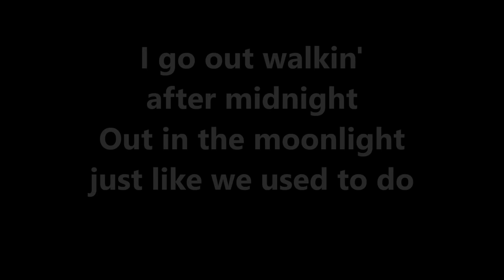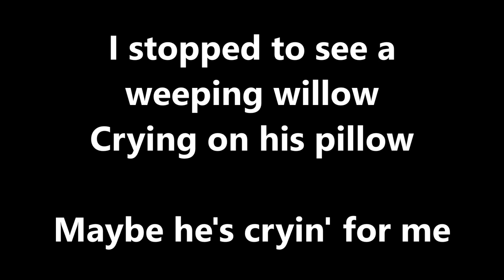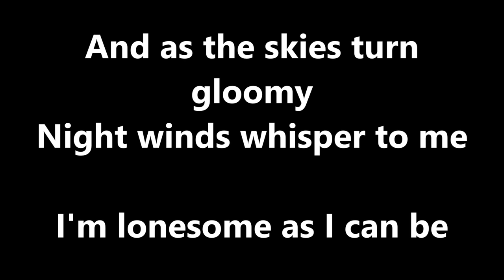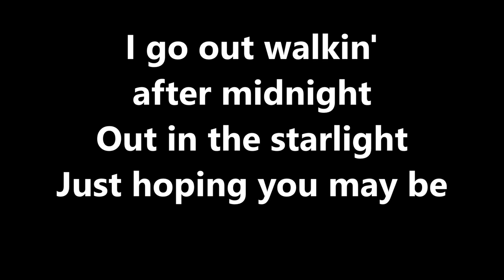Lyrics~Walkin' After Midnight-Patsy Cline